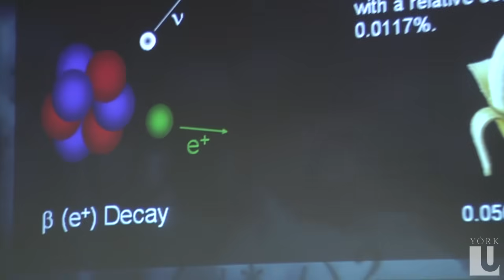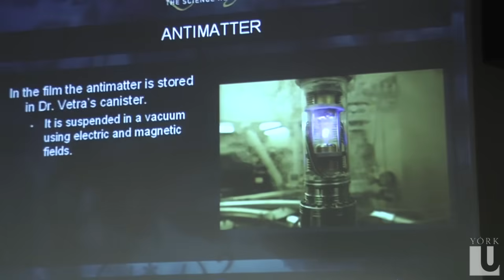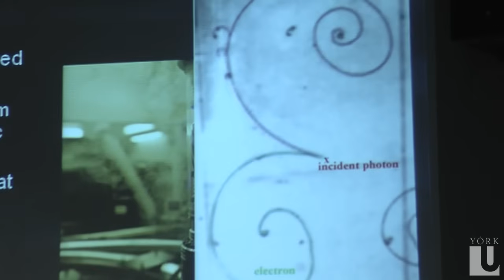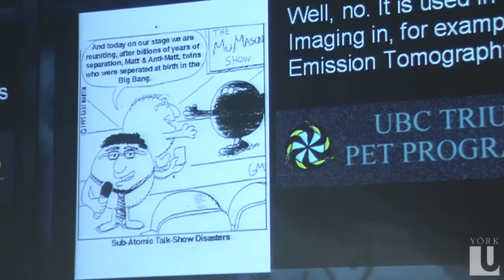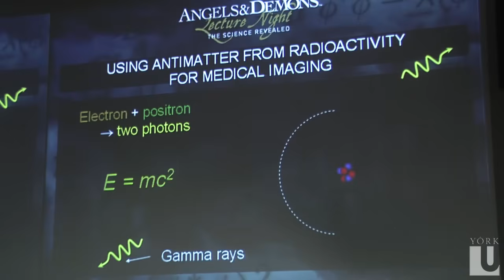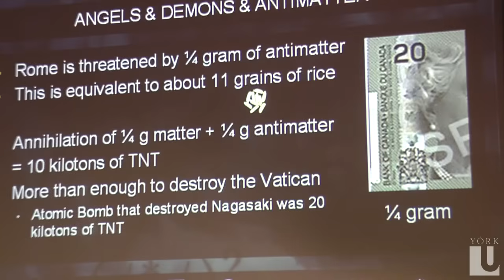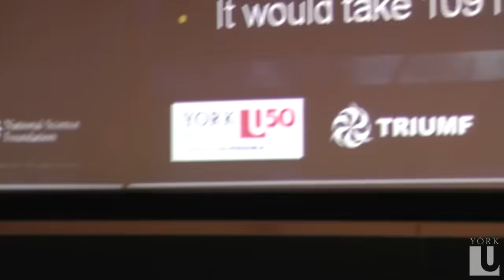Angels & Demons: The Science Revealed (pt. 3 of 4)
Professor Scott Menary talks CERN, quarks and reactors in his analysis of the science in Angels and Demons.